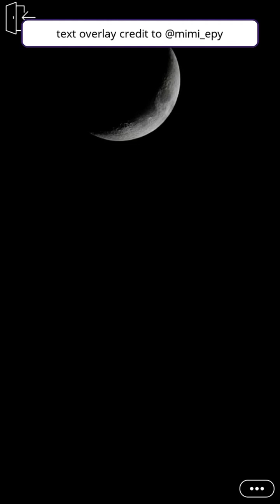Running With Wolves (Part 2) Wolves Romance Episode Choose Your Story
Running With Wolves Episode 2 Fantasy Wolves Romance

After your dad's death, the rest of your family move to his hometown, where you discover the truth about what you are and why he wanted to keep you far away from that world. CC

Writer Credit: Tobe
Author’s IG: @astoldbytobe